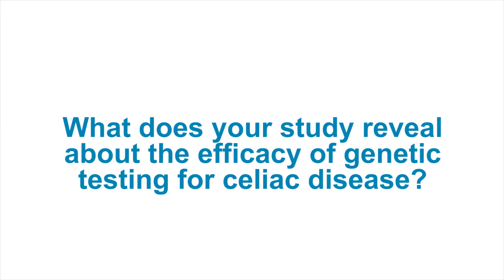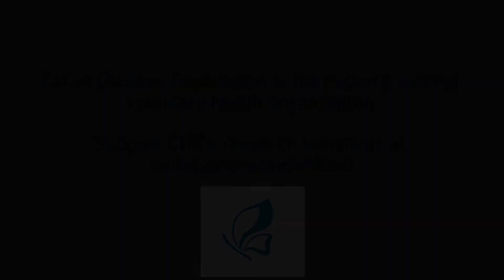Edwin Liu: Study Finds Celiac Disease Prevalence of 3% By Age 15 in Colorado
Edwin Liu, MD, et al, sought to hone in on an answer with a study recently published in Gastroenterology. 1,339 children born in the Denver, CO area during the period 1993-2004 were followed. Of those, 1,285 carried susceptibility genotypes for celiac disease and type 1 diabetes; the remaining 54 children were a designated control group. These children were followed for up to 20 years, and were regularly tested for development of tissue transglutaminase autoantibodies (tTGA), a widely accepted marker for celiac disease or celiac disease autoimmunity.